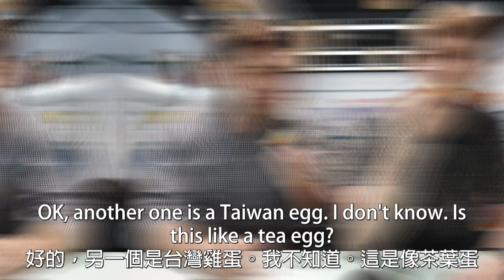世界上最讚7-11? 外國人在台灣少了什麼商品就活不下去? World's best convenience stores are in Taiwan?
你多常去 7-11?
如果你像大部分 台灣 人一樣去 便利商店 ，你很快就會習慣它的美好，只有失去時，才會意識到它有多棒，例如 - 當你離開台灣時。

台灣可能有世界上最方便的便利商店，今天我和大豐決定談談我們在國外旅行時的經歷，並介紹一些沒有這些台灣7-11商品，外國人就活不下去的。 但很可能，你也無法想像。
猜猜看我們最喜歡什麼商品？

想要支持安德拍更多類似的影片嗎?
請考慮加入安德的 YouTube 頻道，能夠有更多和我互動的機會並實質支持我，因為我的所有收入都將直接運用在頻道上:
喜歡嗎？請分享我的影片！謝謝！
你有Instagram嗎？ 來看看我的：foreignerintw
喜歡看我的Facebook？ 找 ”外國人在台灣-安德鏡頭下的世界“
其他影片
為了20美金! 美國人38年前到了台灣，從此愛上! - For 20 USD! An American came to Taiwan 38 years ago and fell in love here!

搬到台灣會讓你的生活更快樂嗎？從一個失戀又失意的男孩，到幸福雙收的臭豆腐愛爸 - Cole Fogle的採訪  - Moving to TAIWAN Gonna Make You Happier?

棄高薪、賣房，從美國搬到台灣，值得嗎? - Quitting jobs, selling house, and moving to Taiwan. Was it worth it?

5個為什麼外國人最愛住台灣的理由 - 5 Reasons Why Foreigners Love Living in Taiwan!

在台灣必做、必吃、必玩的10件事 - 旅遊導覽 - BEST 10 Things To Do in Taiwan Travel Guide

我在台灣學到的7件事，也許全世界都應該學習 - 7 Things the world can learn from Taiwan